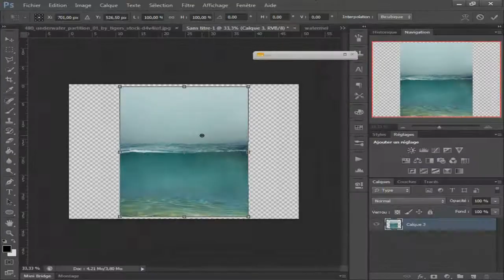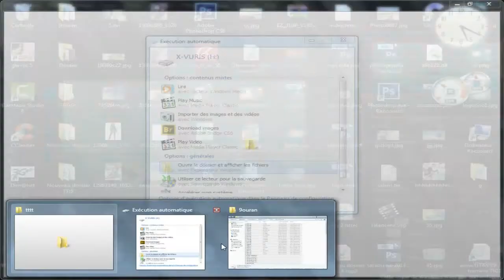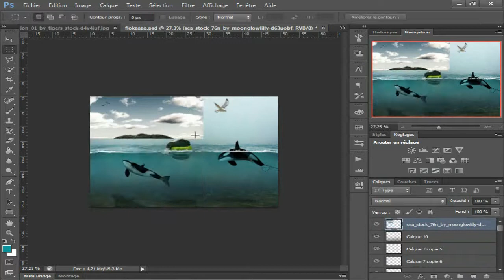Photoshop Photo Manipulation I hyper Pro art